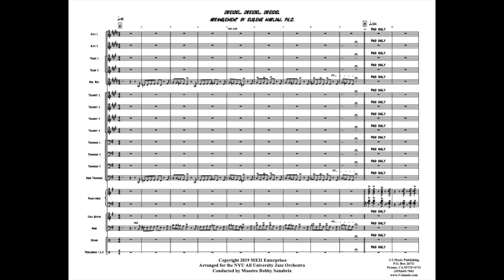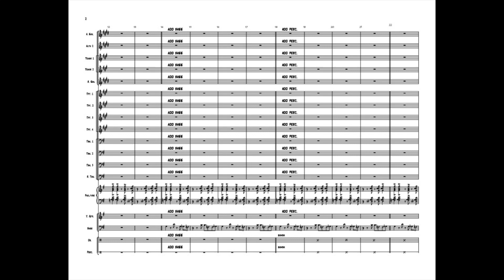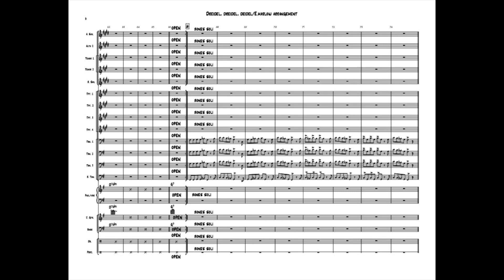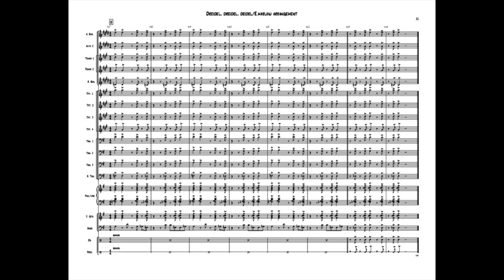Dreidel, Dreidel, Dreidel - big band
Purchase sheet music:
Composer: Eugene Marlow
Style: samba
Level: medium
Solos: open
Ranges: trumpet - E above staff, trombone - G above middle C
Instrumentation: big band (4-4-5, rhythm (4)